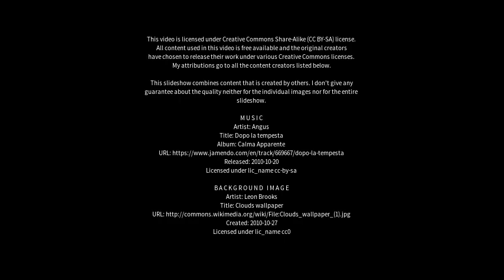Best places to visit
Best places to visit - San Antonio de Litín (Argentina) Best places to visit - Slideshows from all over the world - City trips, nature pictures, etc.